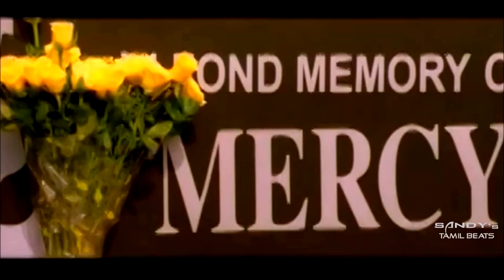Kadalirandu Thuliyirandai | Vithagan HD Video Song + HD Audio | Parthiban,Poorna | Joshua Sridhar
Kadalirandu Thuli Irandai
Vithagan 2011 Bit Song,Title song
R.Parthiban,Poorna,
Joshua Sridhar,Chinmayi